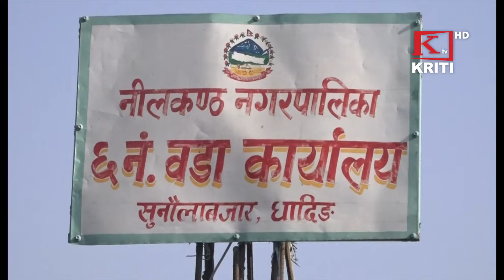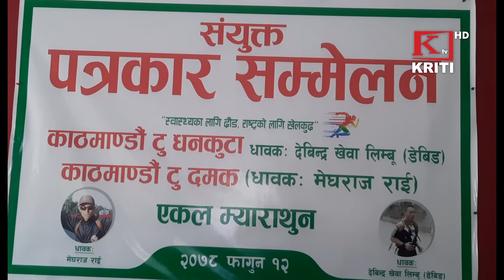KRITI SAMACHAR 25th FEBRUARY 2022 Morning News